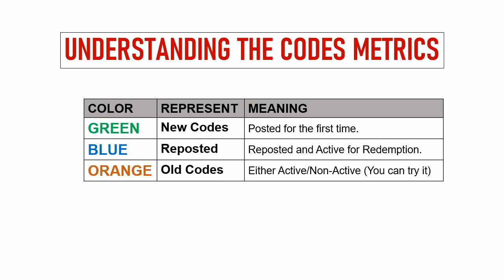🔥 Konoha Legend of the Ninja Codes | Konoha Legend of the Ninja Redeem Codes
In this video I will share new redeem codes for Konoha Legend of the Ninja.

Redeem process.
Step 1: In game, tap on Rewards then Redeem Code.
Step 2: In new window, Enter the codes in the text area.
Step 4: Tap on the ‘Confirm’ and that's all.